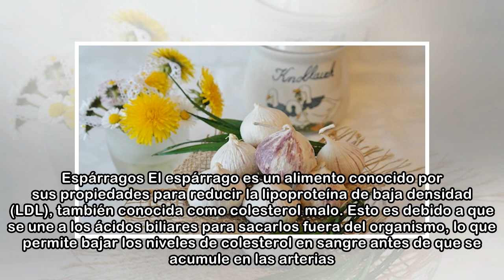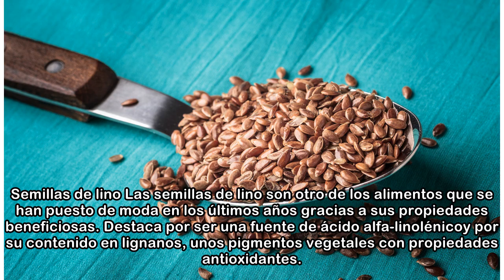9 alimentos que ayudan a reducir el colesterol y limpiar las arterias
9 alimentos que ayudan a reducir el colesterol y limpiar las arterias
 Si tienes el colesterol alto o quieres prevenir su aparición, la dieta es uno de los factores que tienes que cuidar. Consume estos alimentos para reducirlo. La Organización Mundial de la Salud (OMS) a...